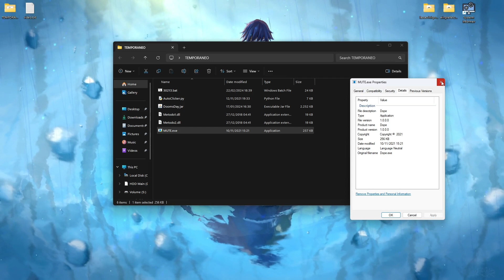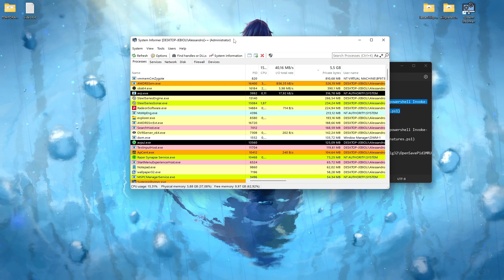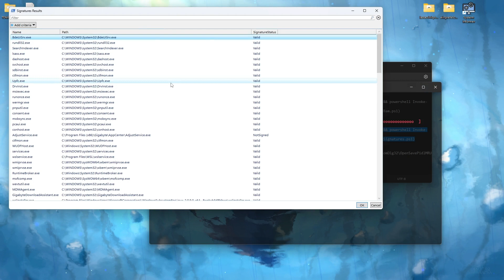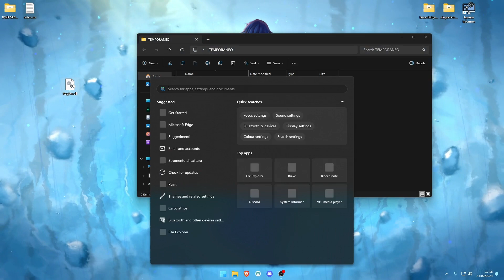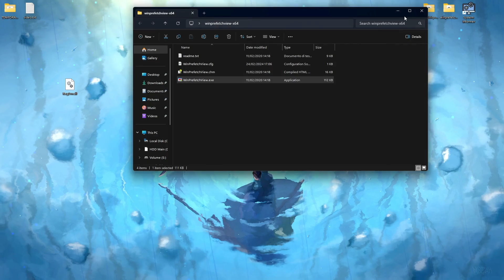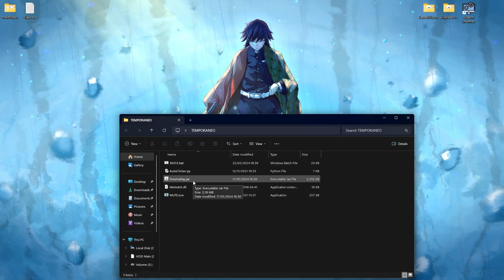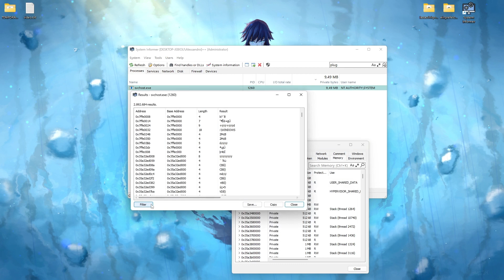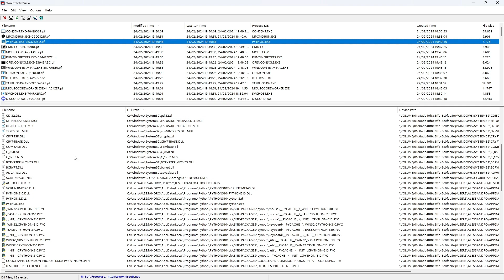Come provare l'esecuzione di cheat durante un controllo hack [SS Lessons]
Regex: ^[A-Z]:\\.+\.(exe)$
Regex: ^[A-Z]:\\.+\.(dll)$

Regedit OpenSave:
HKEY_CURRENT_USER\Software\Microsoft\Windows\CurrentVersion\Explorer\ComDlg32\OpenSavePidlMRU

Timestamps:
00:00 Introduzione
2:12 EXE
8:40 DLL
14:13 JAR
16:54 BAT
18:13 PY
19:20 Outro